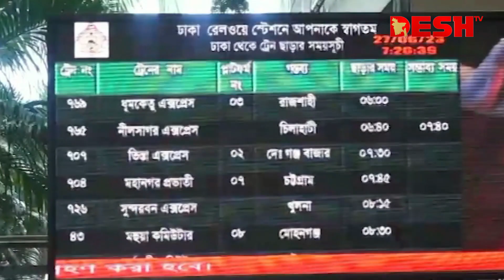দেশ সংবাদ | সকাল ১০ টা | ২৭ জুন ২০২৩ | Desh TV bulletin 10 AM | Latest Bangladeshi News